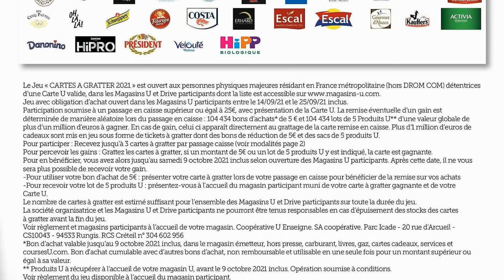🔴 SUPER U catalogue du 14 au 25 septembre 2021 | Arrivage | FRANCE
🛒🛒NOUVEAU catalogue chez 📍SUPER U📍 du mardi 14 au samedi 25 septembre 2021 en FRANCE!